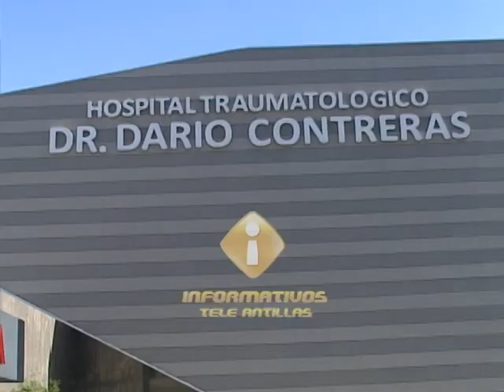Reclaman sanción familiares de barbero muerto a manos de policías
Familiares y vecinos de un barbero que murió a consecuencia de un disparo que le hizo un agente de la policía, se encuentran consternados con el hecho y reclaman justicia.